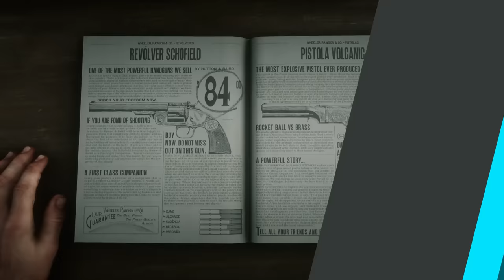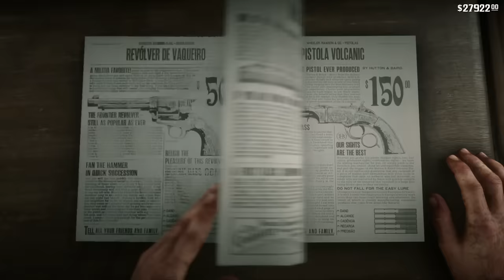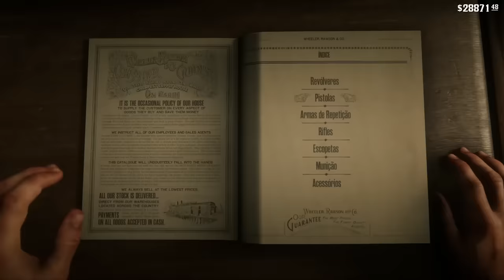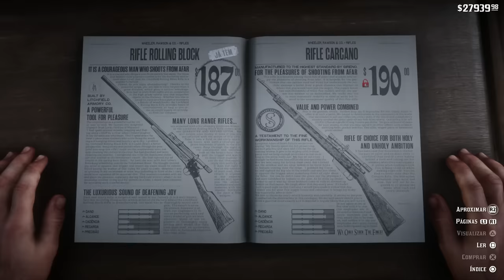AS MELHORES ARMAS PRA VOCÊ PEGAR EM RED DEAD REDEMPTION 2 (Revolver, Pistola, Rifles, Escopetas)